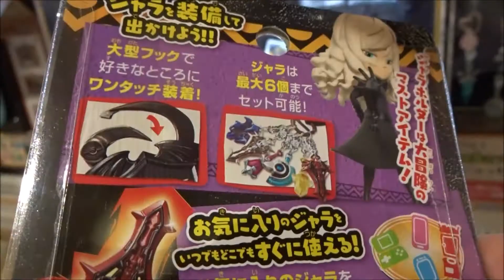スナックワールド ジャラホルダー ヴィンサントver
チャップ 潘めぐみ
マヨネ 竹達彩奈
ペペロン 杉村憲司
ゴブさん 宮澤正
ブタ子 岡田恵
メローラ姫 柚木涼香
王様 金子由之
タルタル こぶしのぶゆき
ペンネ 相沢舞
ヴィンサント 大原崇
チャップの母 愛河里花子
ガスタンク大臣 丸山壮史
シンデレラ 相沢舞 / 志村知幸（隊長）
カルボナーラ 塾一久
ピノキオバージョン3.0 子安武人
ジニーズ 岩田光央（A）子安武人（B）舘形比呂一（C）
ピーターパンパン 岩田光央
白雪姫 くじら
真実の鏡 折笠富美子
赤ずきん48（あかずきんフォーティーエイト）
 潘めぐみ、岡田恵、柚木涼香、広瀬有香、本多真梨子
アカミ 折笠富美子
 子安武人（ロミオ）折笠富美子（ジュリエット）
クルトン大臣 関雄
ビネガー・カーン 杉野田ぬき
ウスター 田坂秀樹
スコーピオン 金光宣明
ティーチャー 岡田恵
はくしょん 大原崇
ドジ助 愛河里花子
デレ助 金光宣明
怒りっポイ 折笠富美子
ぷんすか 広瀬有香
のんびりさん 塾一久
マイケル 愛河里花子
マーメイド 折笠富美子
マーマン 金光宣明
ブッテリー 愛河里花子
イエティ 折笠富美子
クローン 柚木涼香
フェアジー 佐藤正治
ミミック 岩田光央
スライム 本多真梨子
キャンドール 金光宣明
デスくん 愛河里花子
ケサランパサラン 愛河里花子
クラーケン 子安武人
セイレーン姉妹
セイ 柚木涼香
レーン 広瀬有香
メドゥーサ 愛河里花子
フェニックス 愛河里花子
CLANARINE（クランアリーネ）
BRITANNIA ENCHANT（ブリタニア・エンチャント）
Fairy Electronics（フェアリーエレクトロニクス）
Peffany（ペファニー）
DETTON（デトン）
LEGACY（レガシー）
PHANTOM（ファントム）
FLYING CAT（フライングキャット）
NO BRAND（ノーブランド）
PACCARAT LAPA（パカラット ラパ）
QLORIS（クロリス）
原作 レベルファイブ
月刊コロコロコミック
スナックワールド 人嫌いのレニー
スナックワールド ジャラホルダー マヨネver
スナックワールド ジャラホルダー チャップver
スナックワールド フェアリポン フェアリブルー
スナックワールド フェアリポン フェアリピンク
スナックワールド トレジャラボックス第1弾
Hiroshima Prefecture
Itsukushima Shrine
 毎日投稿
広島youtuber
次世代 youtuber
１日10万回再生
１００万回以上再生されている動画、チャンネル